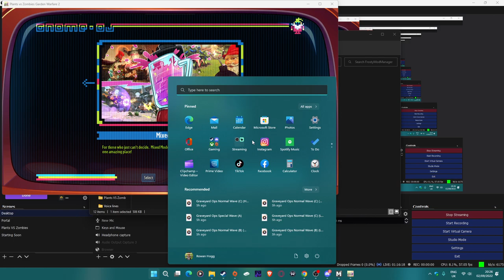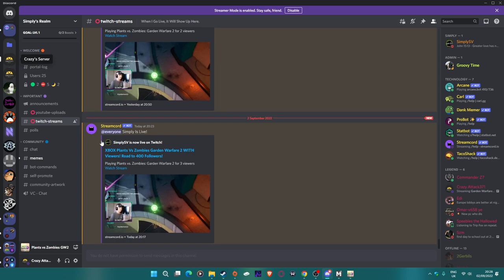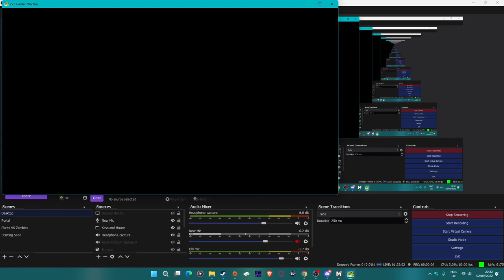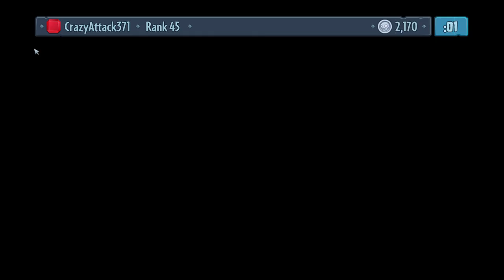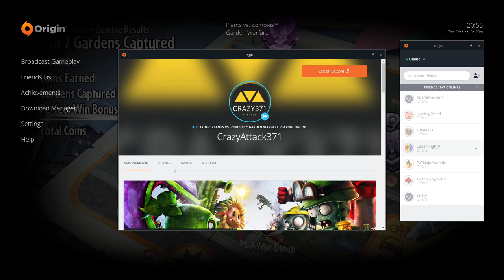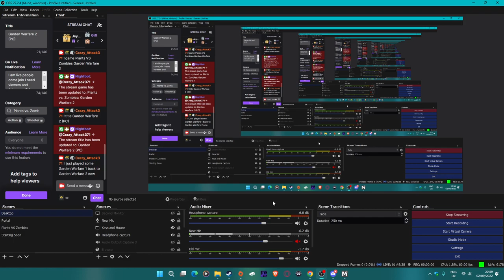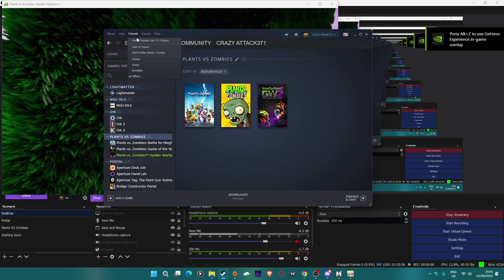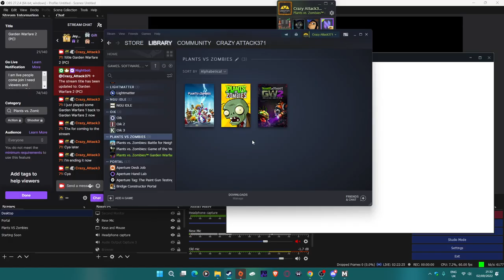Plants vs Zombies Garden Warfare 1 and 2 (PC)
Time stamps:
0:00 Start
3:10 Plants VS Zombies Garden Warfare 2
1:22:12 Plants VS Zombies Garden Warfare 1
1:49:21 Plants VS Zombies Garden Warfare 2